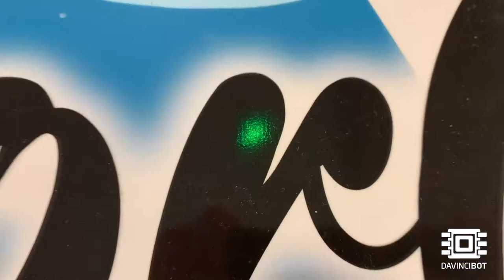PI²4 Coupe de France de robotique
PI²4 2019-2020 : Projet d'Innovation Industrielle de 4ème année du cursus ingénieur ESILV

La Coupe de France de robotique est un concours national de robotique amateur, ouvert aux jeunes, organisé soit dans le cadre de projets d'étudiants, soit dans des clubs scientifiques de jeunes indépendants. Les robots construits pour ce concours sont des robots autonomes.

Grâce à des compétences techniques et à la gestion de projets, la coupe de France met en avant des valeurs telles que le fair-play, la solidarité, le partage des connaissances et la créativité. L'objectif principal de cet événement est d'encourager les jeunes à pratiquer la robotique en s'amusant, en leur offrant une expérience technique et humaine inoubliable.

Chaque année, un nouveau thème est défini, avec des actions originales à réaliser et un robot 100% homemade à construire. La gestion de projet, le partage des tâches, l'autonomie, l'esprit d'équipe et l'expérimentation sont les valeurs fondamentales pour réaliser son projet et être prêt à concourir le jour J.

Défi scientifique et technique, la coupe de France de robotique est l'occasion de mettre en valeur nos connaissances lors d'une compétition de très haut niveau réunissant la quasi-totalité des écoles d'ingénieurs et des instituts universitaires de technologie (IUT) français.

Avec plus de 1 500 participants, cet événement est le plus grand rassemblement d'élèves ingénieurs en Europe, mettant en valeur le savoir-faire français en matière de robotique et d'innovation. Véritable tremplin professionnel, la Coupe de France de Robotique est un véritable vivier de jeunes talents, plébiscité par de nombreuses entreprises en développement et en quête de compétences.

L'enjeu est de concevoir et de construire un robot autonome, conforme aux règles, à l'esprit de cette rencontre et capable de participer aux matchs en seulement un an